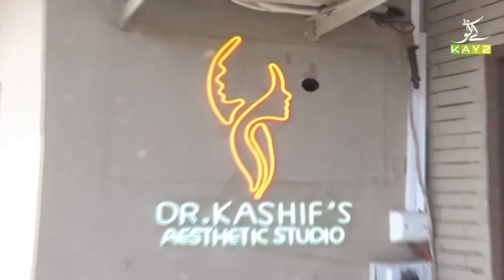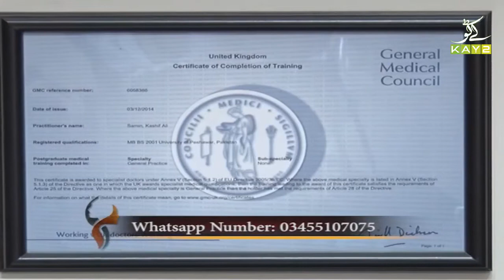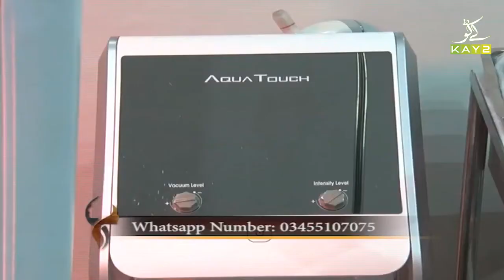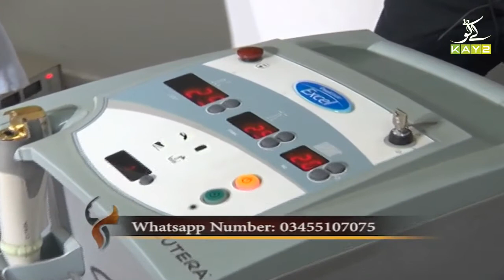Awareness of Skin Problems | Chehray with Dr. Kashif | 22nd February 2021 | K2 | Kay2 TV